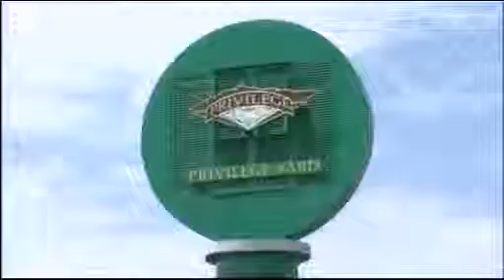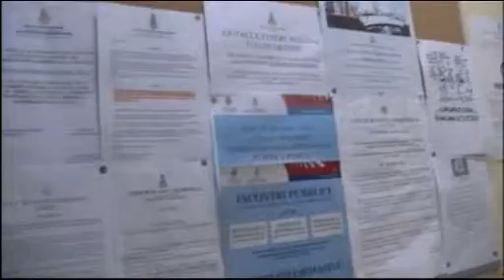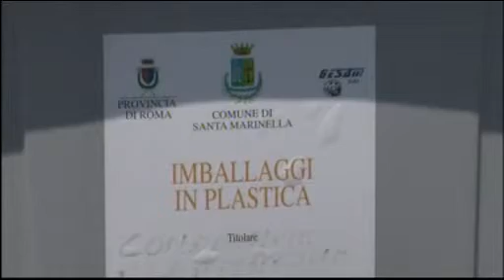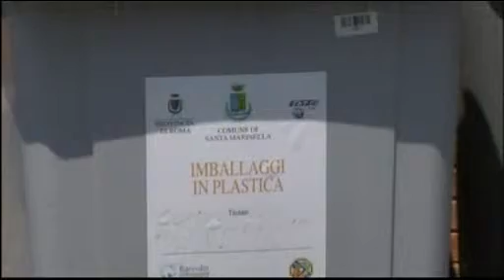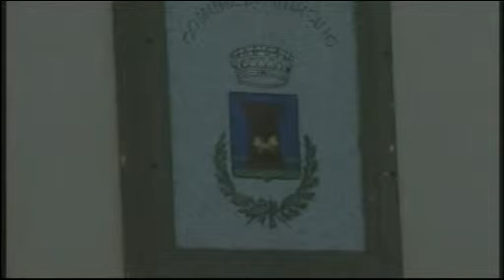TG Alto Lazio 13/11/2013 h. 13,45